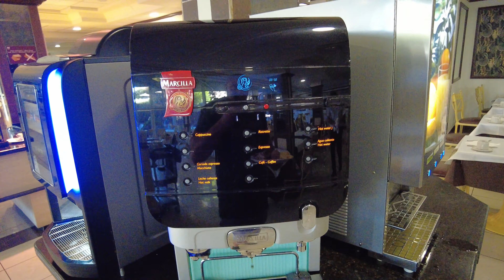Let's have breakfast at the Puerto Palace hotel Tenerife Puerto De La Cruz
TravelOn World bringing you the best things to do in Lanzarote and the Canary Islands. You can book all of your excursions with us and see what is open and running on your holiday.

Booking with TravelON World gives you the flexibility to plan as we have a cancellation policy of 10hrs before your Excursion. So why book with us?

We are local and based in the Canary Islands (Lanzarote).
We have online live chat.
We do not just send your booking to an excursion company we are your support and service.
We offer a price match promise and will match any price.
We offer discounts on many excursions and have an app to save you money on holiday.

Follow us for loads of information about Lanzarote and the Canary Islands.

We also have an amazing app that can save you time and money on your holiday in Lanzarote.

With a range of excursions on offer, what are you waiting for, just book with us today!